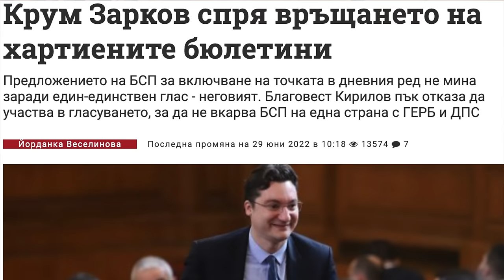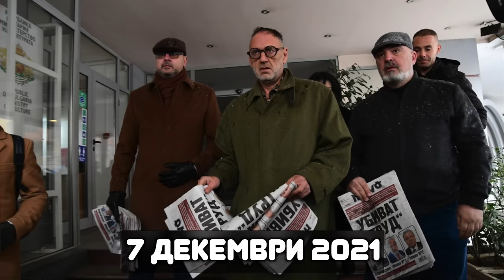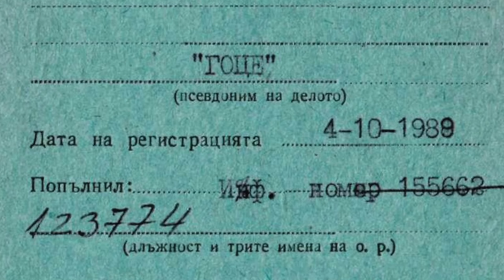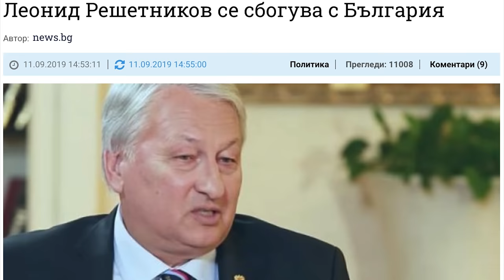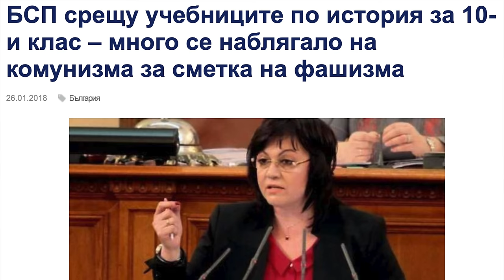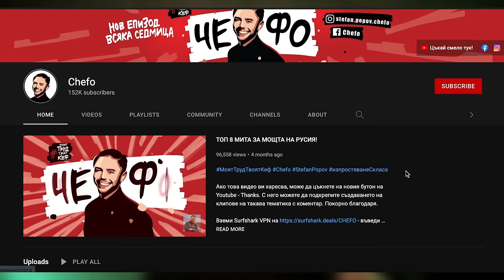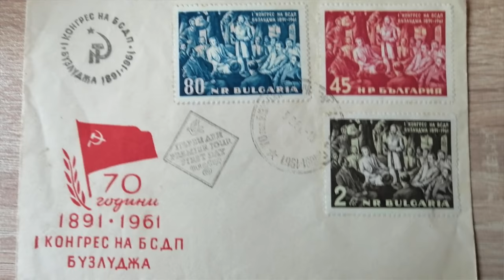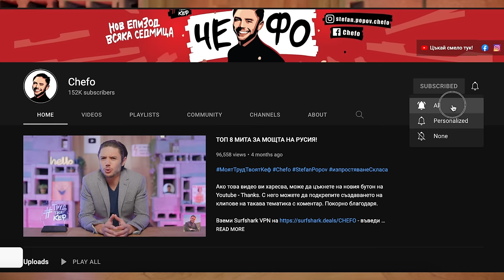Ето моите ТОП 5 АБСУРДА на Нинова и БСП!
0:00 Интро
3:45 5. ХАРТИЕНИТЕ БЮЛЕТИНИ - ИНСТРУМЕНТЪТ ЗА МАНИПУЛАЦИИ
8:50 4. (П)РЕЗИДЕНТ ОТВЪН???
14:31 3. ПОРУГАНАТА ПАМЕТ НА ЖЕРТВИТЕ НА КОМУНИЗМА
19:36 2. ГЕОРГИ ДИМИТРОВ - Най-големият български национален предател
23:10 1. НЕСПАЗВАНЕТО НА ЗАВЕТА НА ДЯДО БЛАГОЕВ

Създаването на тези клипове коства усилия, време и финансов ресурс.
Ако искаш тяхното качество и количество да се увеличи:
✅ Ако си голям гъзар и владееш борсите, можеш да дариш и всякаква криптовалута, ето адресите:

BTC:
bc1qd8t7wcc9ycwjhxdzlyl66alhffe7hplnkmr6ff
ETH, USDT, ANY ERC20 token:
0xBD1b79952A69043220aE7a64d3B0Bf7790E5212D
USDT, ANY TRC20 TOKEN:
TCnc6Mq3ND5eBbaaxS4E41B2Xq7bGZnzAz
USDT, ANY BEP20 TOKEN:
0xBD1b79952A69043220aE7a64d3B0Bf7790E5212D